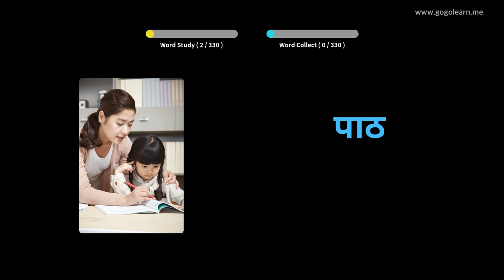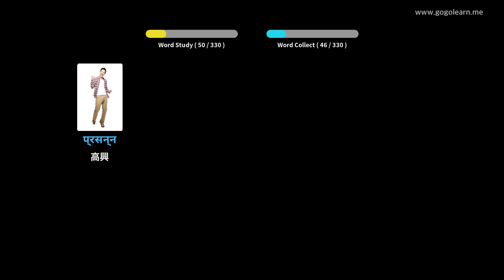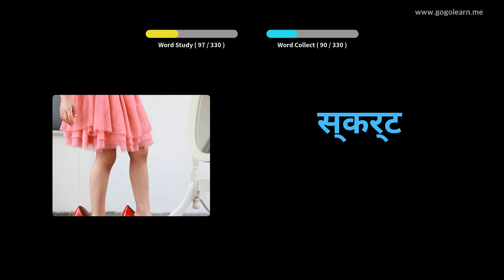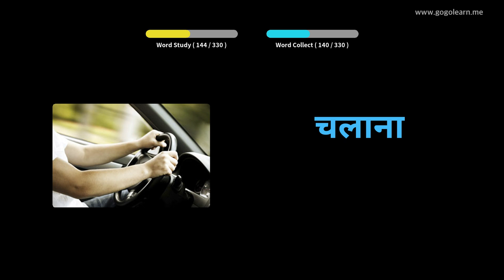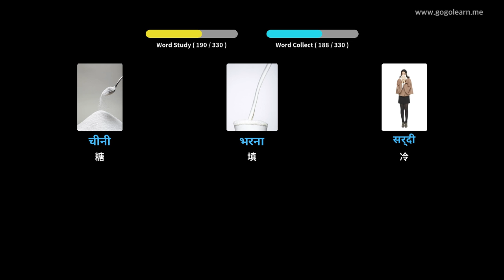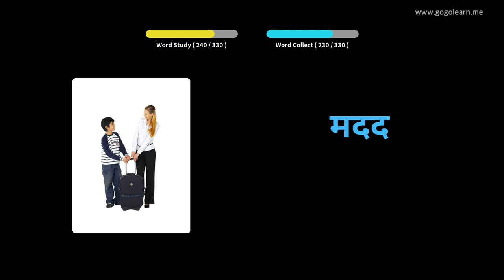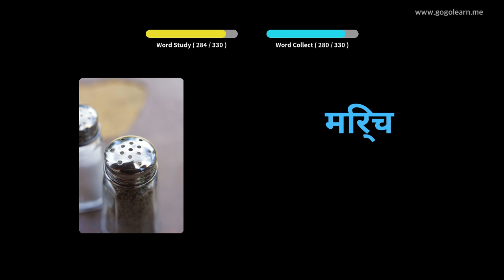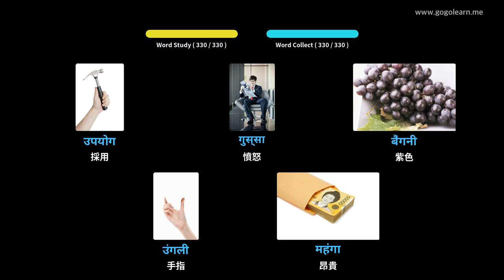駕駛時聽印地語詞彙 | Golearn